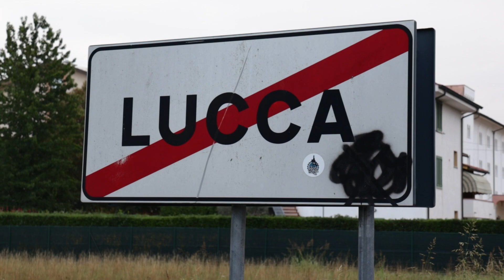Francigena Update 68 | Lucca to Altopascio | 18.1 km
€05.90 Breakfast
€16.00 Lunch
€10.00 Ostello
€31.90 Total

Accommodation: Magione dei Cavalieri del Tau